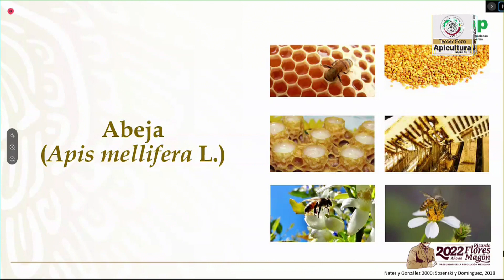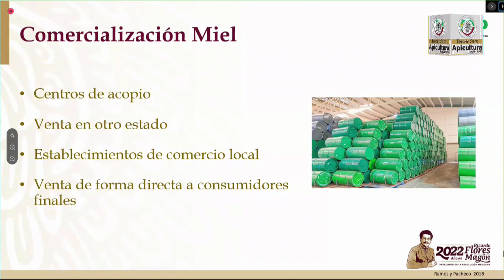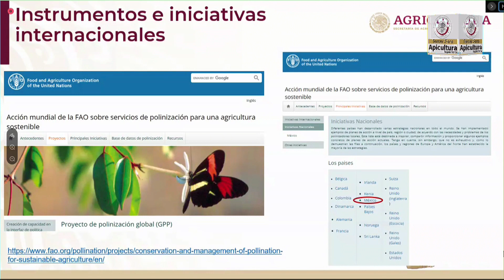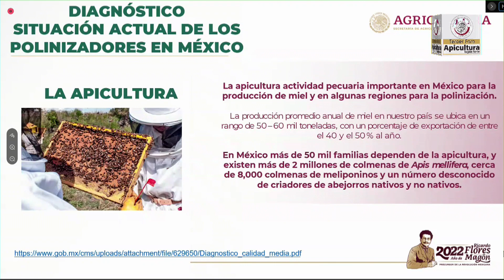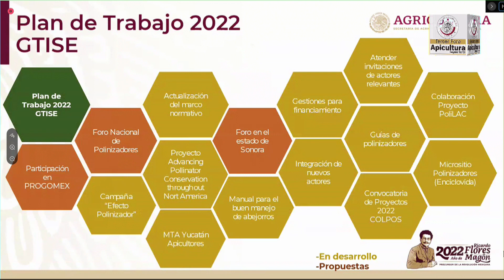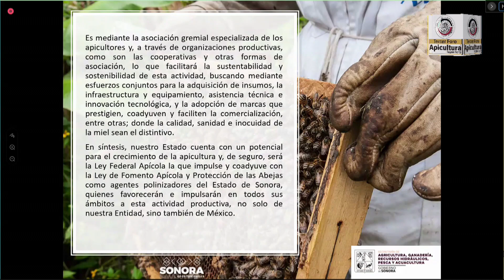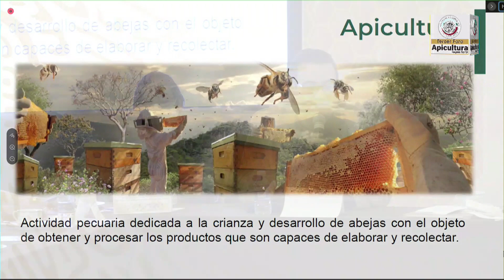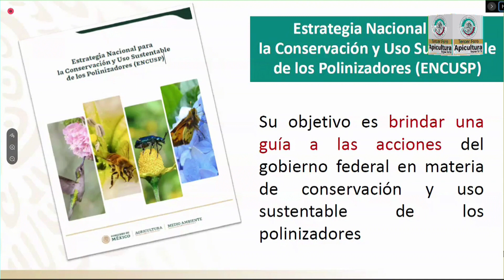Tercer Foro “Diálogo sobre Legislación y Desarrollo de la Apicultura. Región Norte”, del 18 de marzo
Tercer Foro “Diálogo sobre Legislación y Desarrollo de la Apicultura. Región Norte”, del 18 de marzo de 2022.

Primera parte.